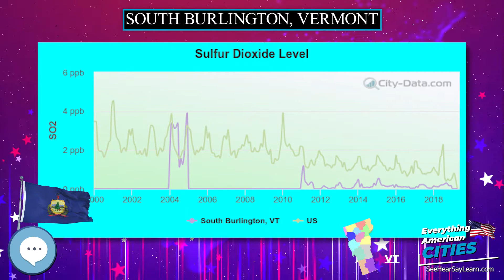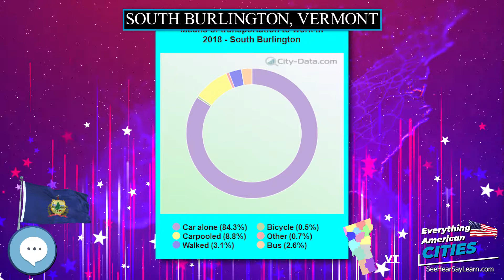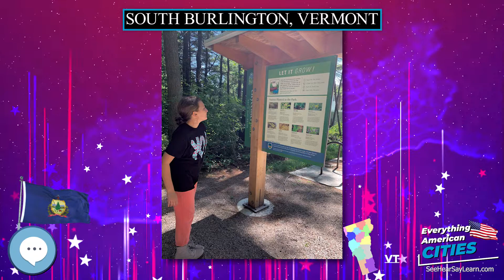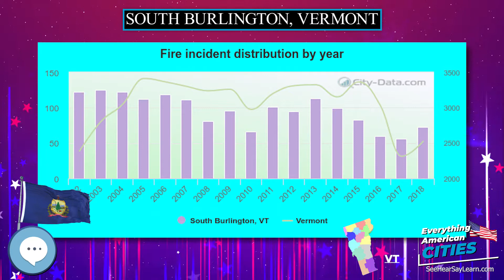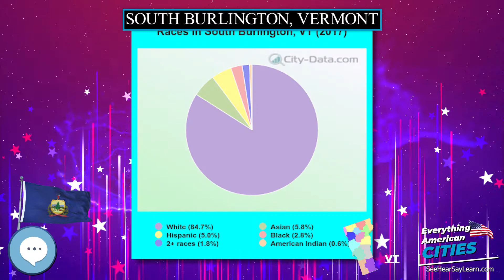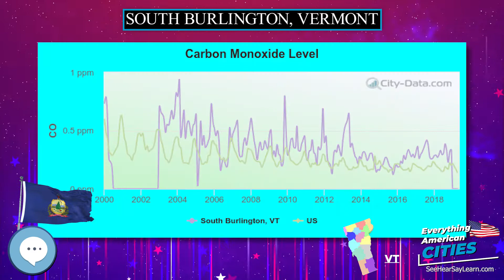South Burlington, Vermont ⭐️🌎 AMERICAN CITIES 🌎⭐️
In this video series we're covering everything about every city in the state of Vermont in the United States of America.
South Burlington is a city in Chittenden County, Vermont, United States. As of the 2010 U.S. Census the population of the city was 17,904. It is home to the headquarters of Ben & Jerry's and Vermont's largest mall, the University Mall. It is also one in the principal municipalities of the Burlington, Vermont metropolitan area.

Ghost Towns
Minelab GPZ 7000 Gold Nugget Metal Detector
Trending Audible Books
Link to Amazon.com